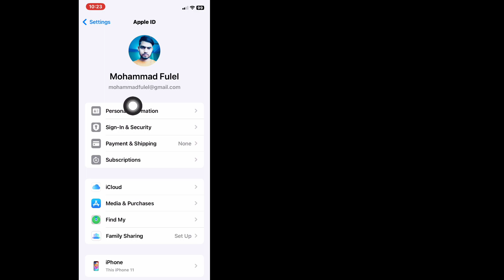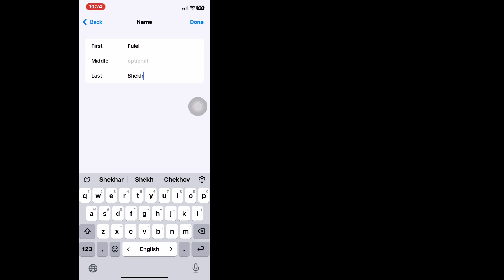How To Change Device Name On iPhone Full Guide